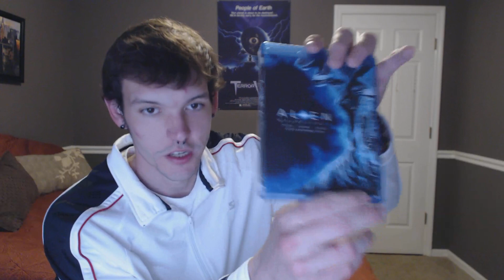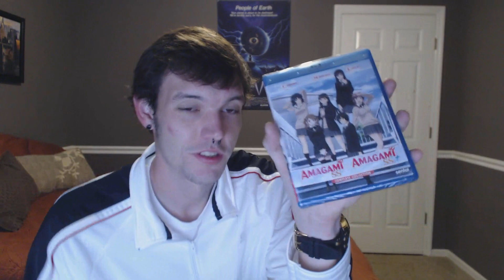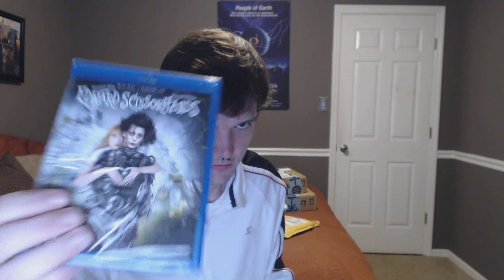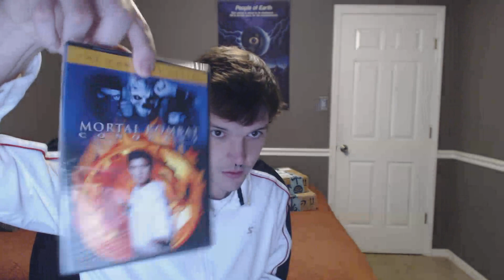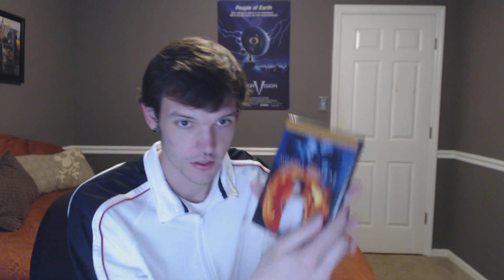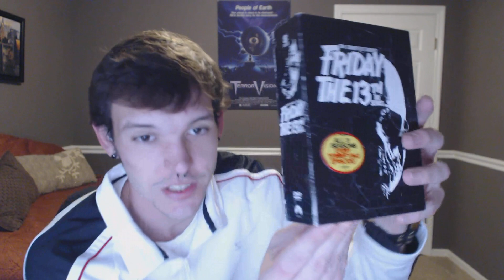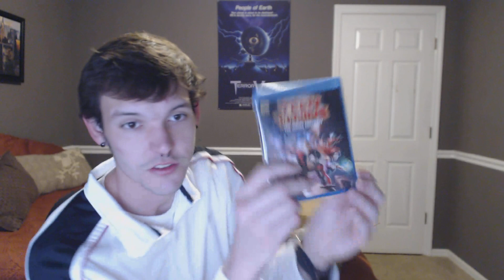RECENT PICK UPS EXTRAVAGANZA!!!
An old school style pick ups video for you. Going back to my roots, before the drinking and drugs bound me. Getting better each day!